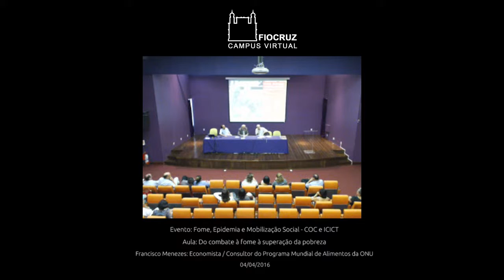Francisco Menezes - 30 anos COC e ICICT